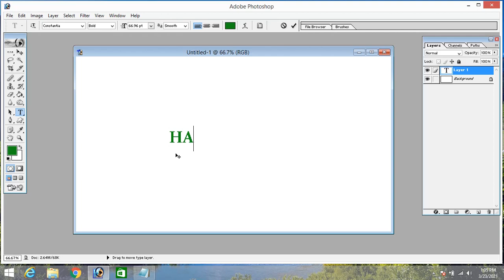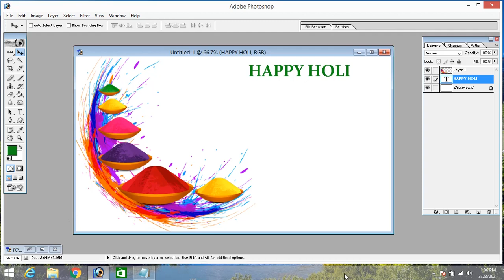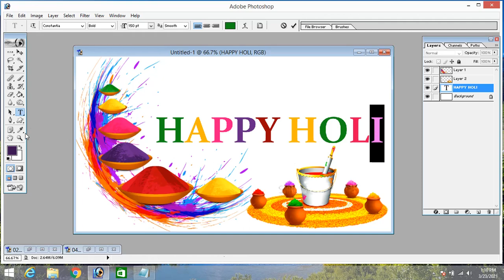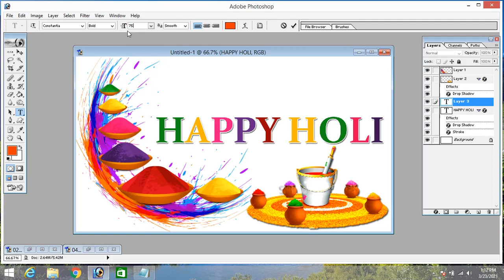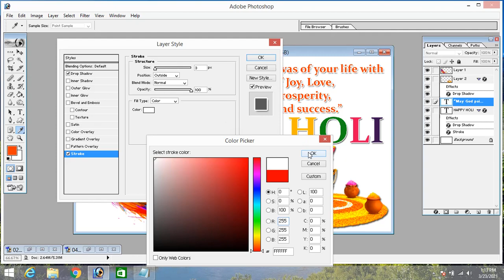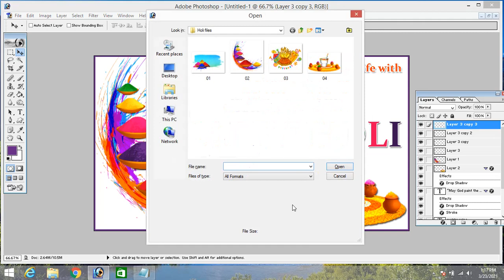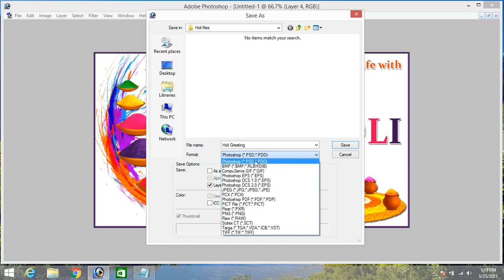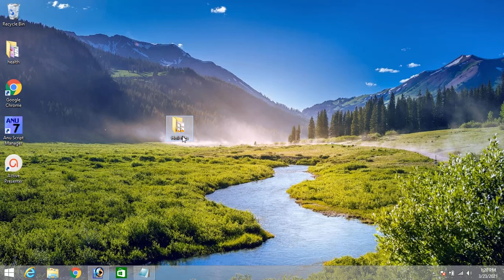How to create a Holi Greeting Card in Adobe Photoshop 7 0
Creating a greeting card in adobe photoshop 7.0 version
Education
Jobs
Career Guidance Videos
Vlogs